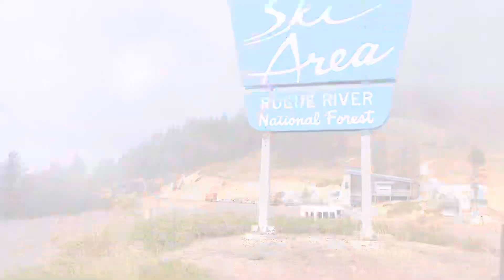Andrew in the Alpine | 3 More Weekends of Summer! 8/15/24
Andrew in the Alpine with a spotlight on events and a PSA regarding Aisle 2 construction.🗻

Just 3️⃣ more weekends of summer! We’re seeing temps in the 50’s and 60’s this weekend and we’re lovin it. ☀️Sun is in the forecast for Fri. and Sun. but it looks like there is some rain possible Saturday.☔️

This weekend:
🎥Movie night: Sat. @ 8:30PM | The Sound of Music

Next weekend:
🎨Siskiyou Sip & Paint: Sat. the 24th @ 4-6PM | sign up on events page (limited spots available)
🎥Movie night: Sat. the 24th @ 8:30PM | Rio

The lodge and grill will close for summer on Sept. 1st.

We’ll see you on the mountain!